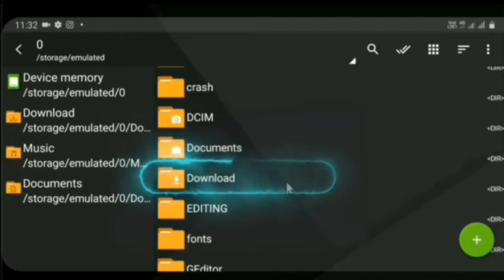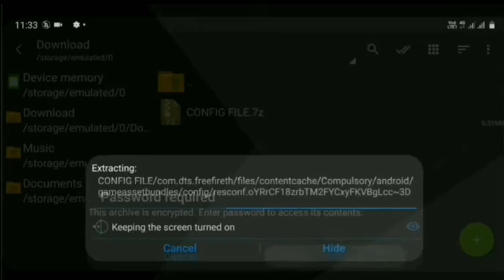فري فاير | قليتش حساب هيروشيماو M8N 🔥 لاول مرة في التاريخ يظهر للجميع ✅ FREE FIRE GLTICH SKIN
فري فاير | قليتش حساب هيروشيما 🔥 لاول مرة في التاريخ يظهر للجميع ✅ FREE FIRE GLTICH SKIN

Free Fire |  Qulich Hiroshima account For the first time in history, it appears for everyone FREE FIRE GLTICH S

🔰 رابـط تحميـل قلتش الـسكـنـات،الرقصـات،الأسلحـة،القبضـة : لا يدخل إلى الرانكـد :
"PROBLEM MATCHING"

🔰 رابـط تحميـل قلتش الرقصات و الاسلحة : يدخـل إلى الرانكد : "NO PROBLEM MATCHING